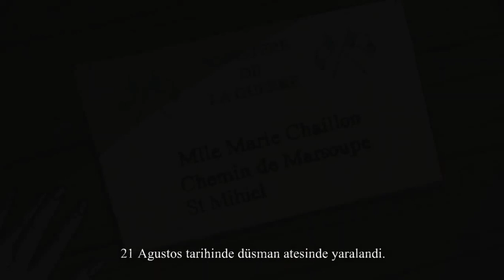Valiants Hearts: The Great War-Part 1 (Bölüm-1) Türkçe Altyazılı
Valiants Hearts: The Great War is a puzzle adventure video game developed by Ubisoft Montpellier and published by Ubisoft. The game is inspired by letters written during the Great War and has four characters on the battlefield help a young German soldier find his love in this story about survival, sacrifice and friendship.

Valiant Hearts is powered by UbiArt Framework, an in-house engine by Ubisoft previously used for Rayman Origins and its sequel, Rayman Legends, as well as Child of Light, the former two being developed by Ubisoft Montpellier as well. The game was released for the Microsoft Windows, PlayStation 3, PlayStation 4, Xbox 360, and Xbox One in June 2014, followed by ports to Android and iOS.